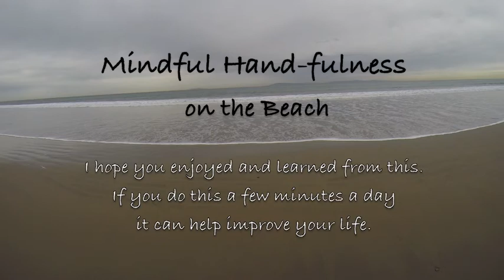Mindul Hand-fulness on the Beach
HandHealth.com  Doing Finger Fitness Exercises slowly while meditating with the ocean on your side is so relaxing. I felt like I was breathing in sync with the waves.

I hope this inspires people to follow their dreams and try the Finger Fitness exercise program in their own way.

For more information about Greg Irwin or the Finger Fitness exercise program please